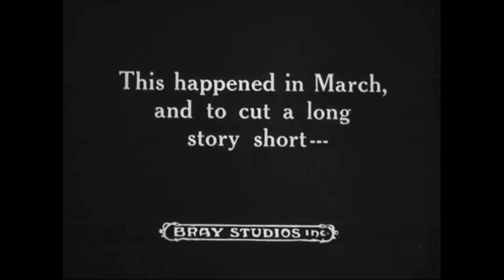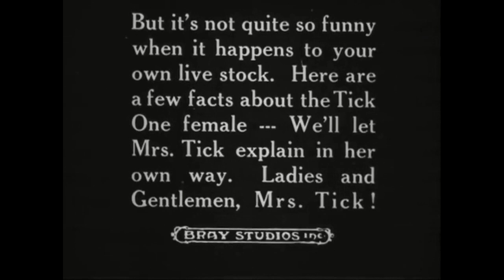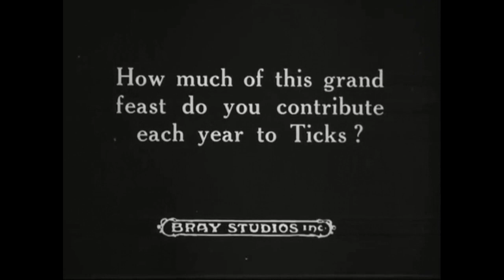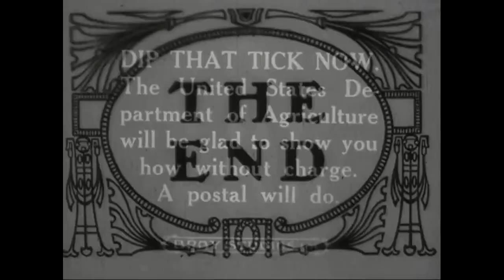The Tick Brigade (Bray Studios)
Looks like Bray Studios took on a contract with the Department of Agriculture to produce a cartoon to encourage ranchers to flea dip their cattle.

The short starts out on a light-hearted note with Mrs. Cow (who wears a skirt) reading a magazine under a tree.  She is pestered by a tick and runs for her husband, the pants-wearing, pipe smoking Mr. Bull.

Things turn brutally ugly when they're attacked by a swarm of ticks and then DIE A SLOW DEATH!

Mrs. Tick then gives us a lesson in insect husbandry.

Turns out the hot spot for cattle deaths were Florida, Texas, and Louisiana.

I'm guessing the cows in Florida died of Key Lime disease!